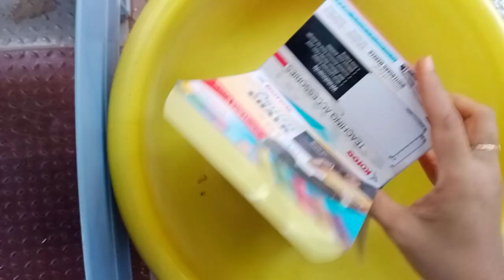unboxing color chalk cleaning slate crunchy satisfyingvideo color asmr #